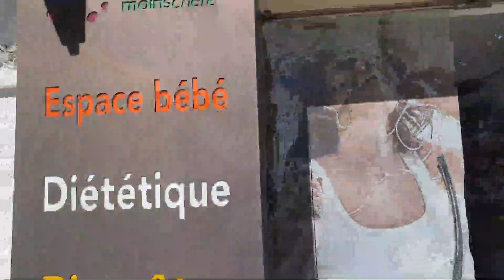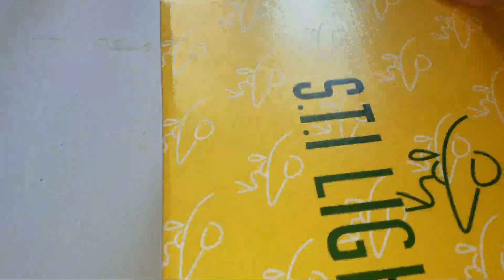شوفو مشترياتي من الانترنات واعطيوني رأيكم تحضير كالزوني للعشاء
فيديو متنوع من الصباح للمساء
مشاهدة ممتعة للجميع
الي يسأل على الباج الي شريت منها
قناة عالم سندس للأكلات Sondos Food World  فيها وصفات من  جميع أنحاء العالم و أقوم بعمل أكلات مشهورة وتقليدية عربية واجنبية وخاصة الطبخ التونسي  شكرا لكم جميعا على متابعة قناتي مرحبا بيكم على قناتي الثانية 👇